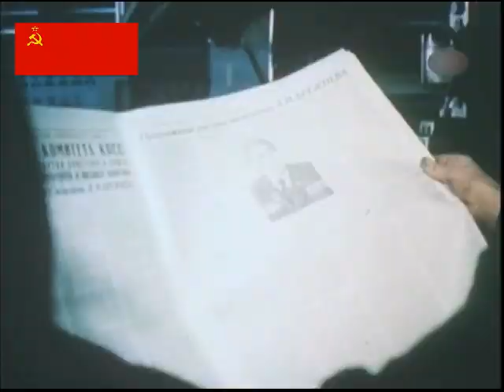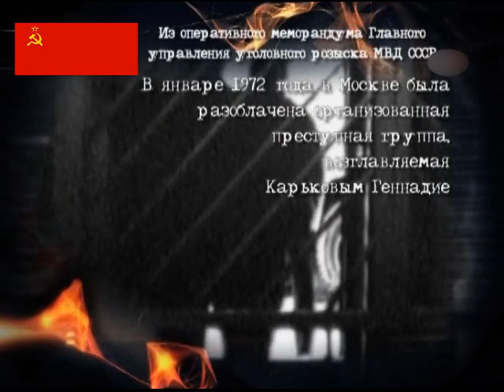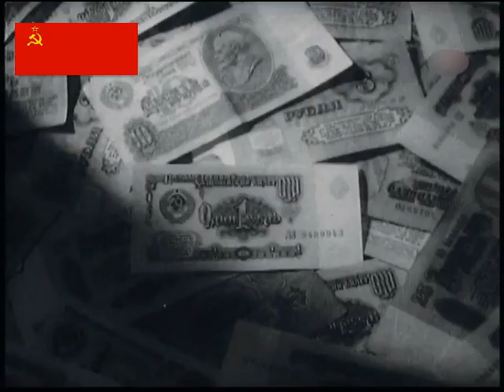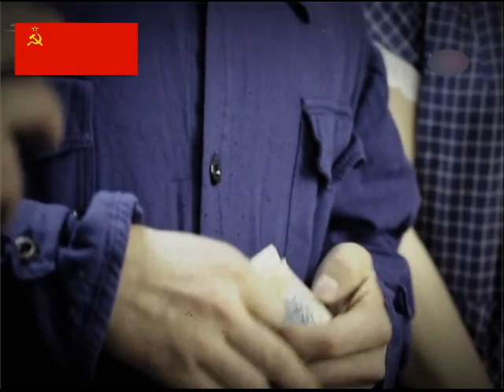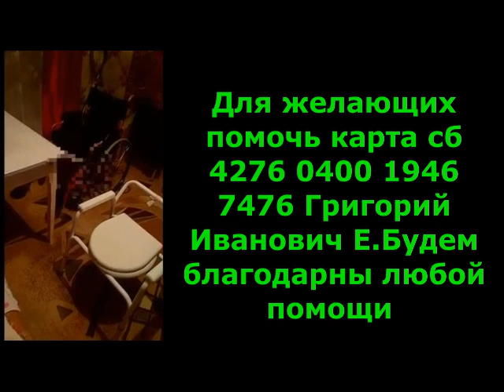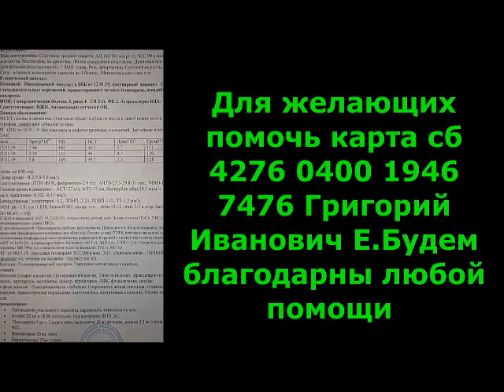Следствие вели без Леонида Каневского - Банда Монгола